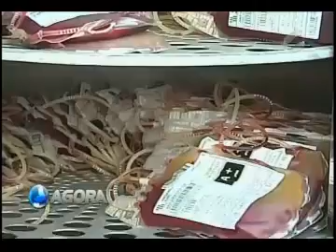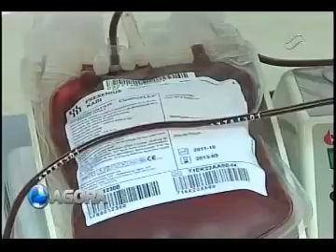Caravana Piauí de Ouro: Fábrica de ração será instalada em Picos